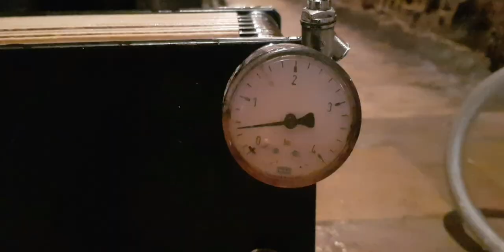Tara sa wine cellar guys! Filling up the wine bottles.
Family hobby! Filling up the wine bottles one by one.